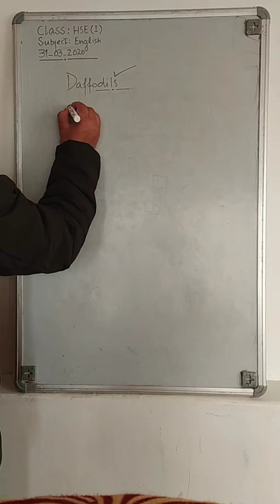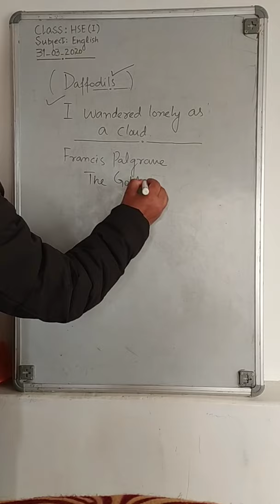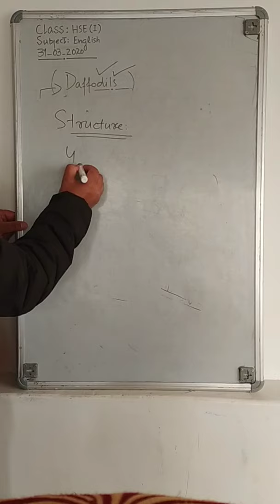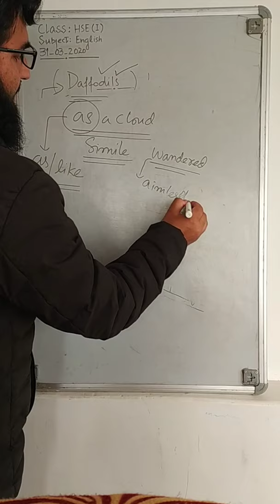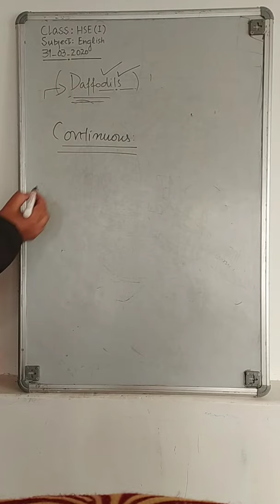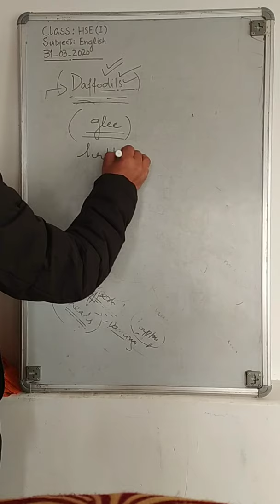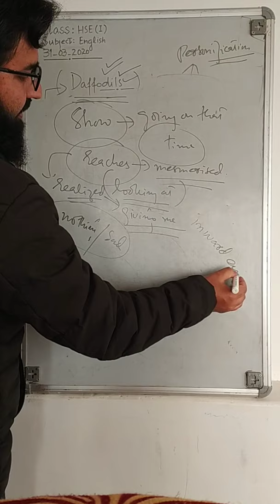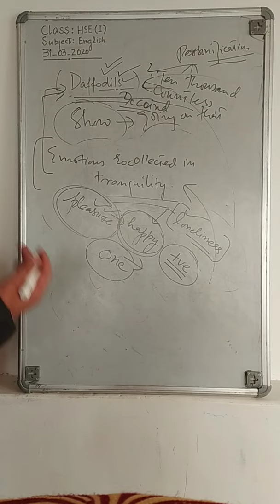DAFFODILS BY WORDSWORTH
The Poem.